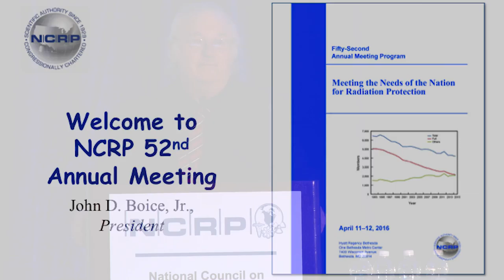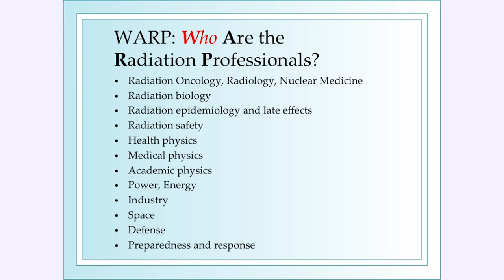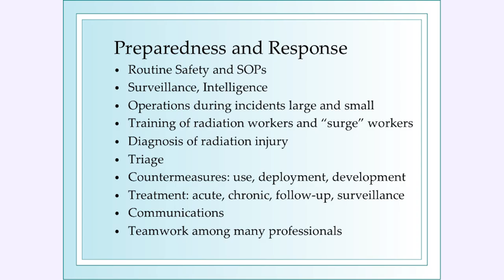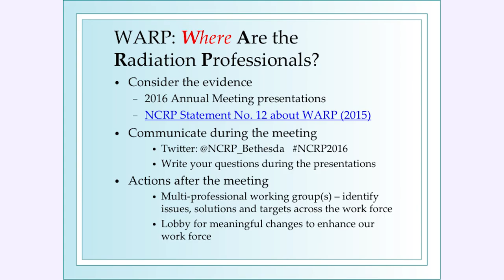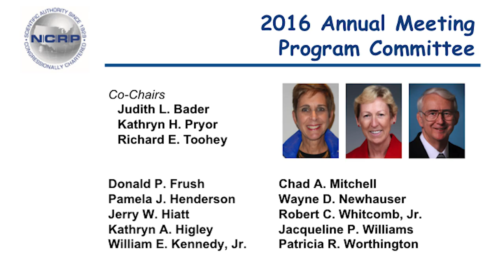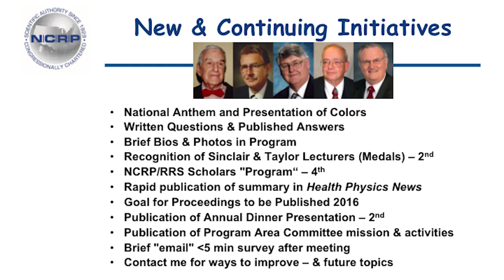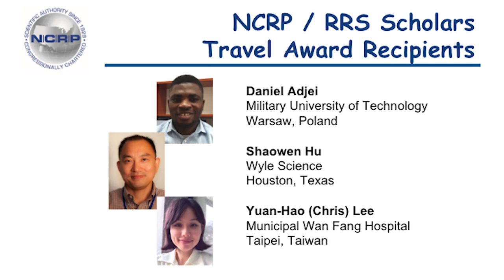Judith L. Bader & John D. Boice, Jr., Welcome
Welcome, Judith L. Bader & John D. Boice, Jr.
NCRP 2016 Annual Meeting